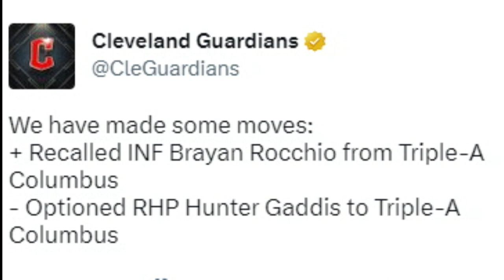What the Guardians Get in Brayan Rocchio, Who Was Recently Called Up - Sports4CLE, 4/19/23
Dave Bacon and Ryan Mitchell discuss Guardians infielder Brayan Rocchio.